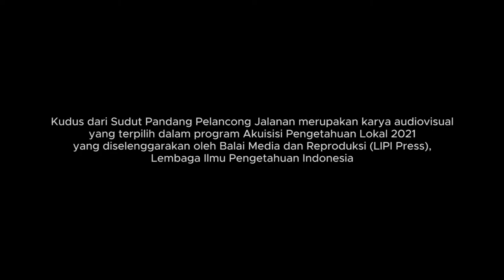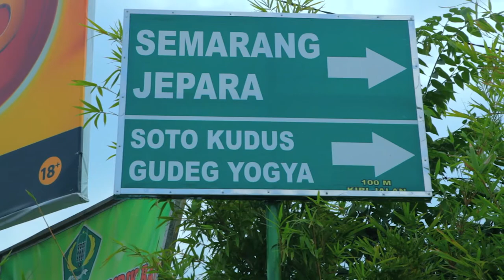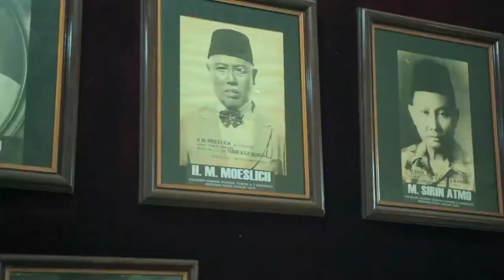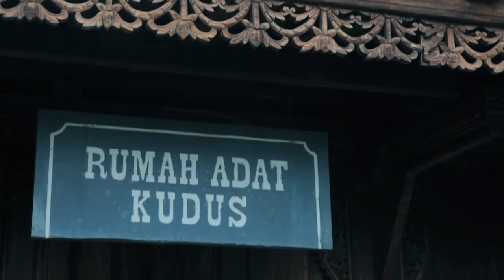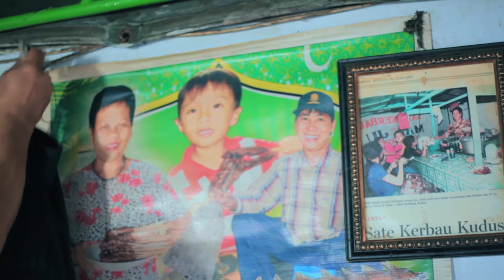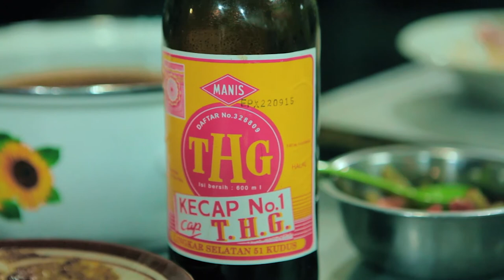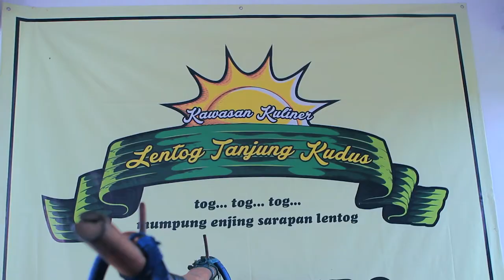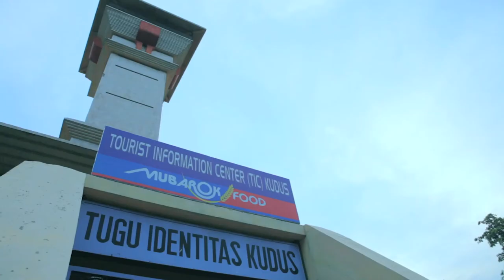Kudus dari Sudut Pandang Pelancong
Kudus dari Sudut Pandang Pelancong merupakan karya audiovisual yang terpilih dalam Program Akuisisi Pengetahuan Lokal 2021 yang diselenggarakan oleh Balai Media dan Reproduksi (LIPI Press), Lembaga Ilmu Pengetahuan Indonesia.